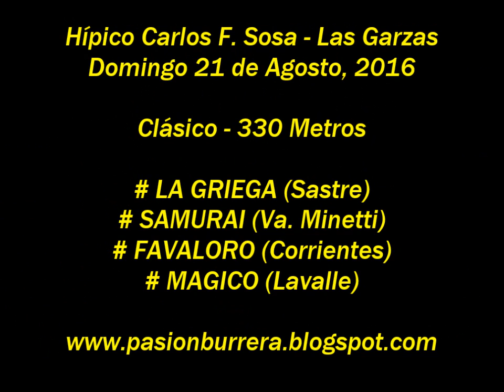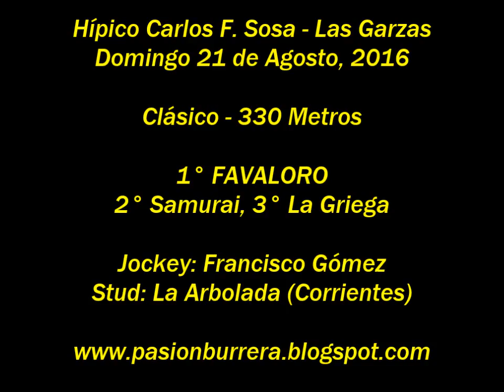Favaloro, Las Garzas (21-08-16)